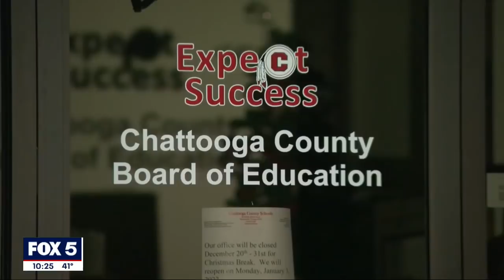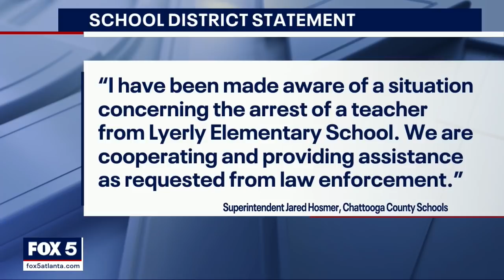Teacher arrested in sexual predator investigation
Operation Safe Christmas is saving minors from sexual predators, Floyd County law enforcement said.